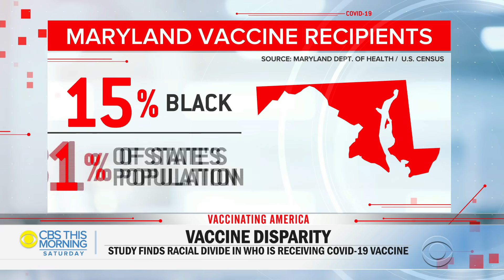Early data finds racial disparity in COVID-19 vaccine rollout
Information from 23 states that report COVID-19 vaccinations by race and ethnicity shows a stark difference in the rollout, with communities hit hardest by the virus lagging or being left behind. Adriana Diaz has the details.